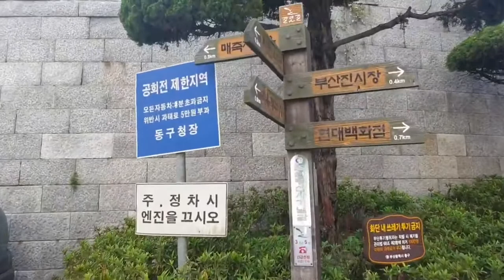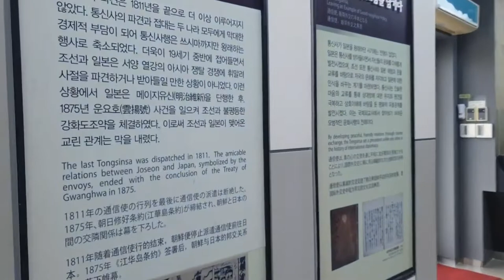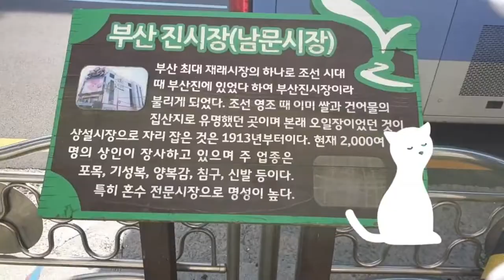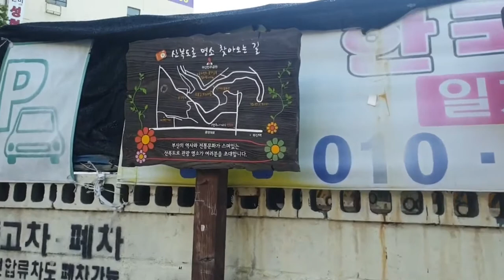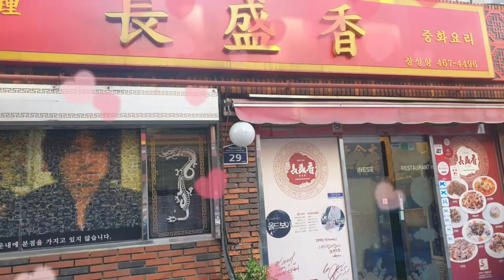2만보 걷기다이어트 53일차/자성대공원 .부산진시장 /◆속도보다 시간이 중요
◆속도보다 시간이 중요

개인의 체력 정도와 연령에 따라 매일 30분씩 빠르게 걸어도 좋은 사람이 있고 며칠에 한 번씩 느리게 장시간 걸어도 훌륭한 운동이다. 정답이 없는 셈이다.

다만 다이어트나 성인병 예방 등의 효과를 기대한다면 대략 45분 이상，3㎞ 안팎의 거리를 1주일에 3~4회 정도 걷는 게 바람직하다. 이 정도가 숙달되면 걷는 속도를 변화시켜 점차 빠르게 걷도록 하고，이후에는 걷는 시간을 늘려서 운동량을 증가시키는 방법이 효과적이다.